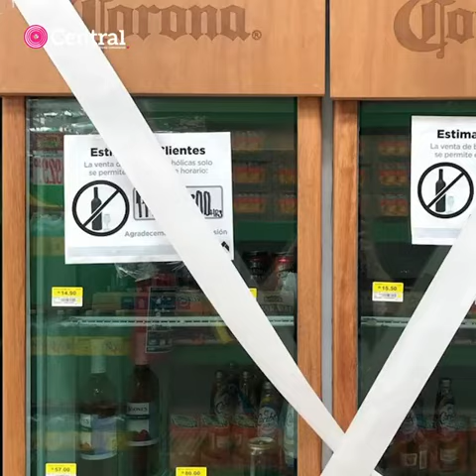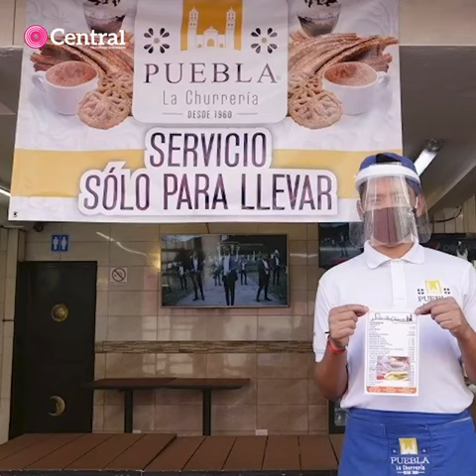Nuevas medidas de prevención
Ya entraron en vigor las nuevas medidas para evitar repunte de contagios de coronavirus en Puebla. Aquí te presentamos los 10 puntos más importantes.